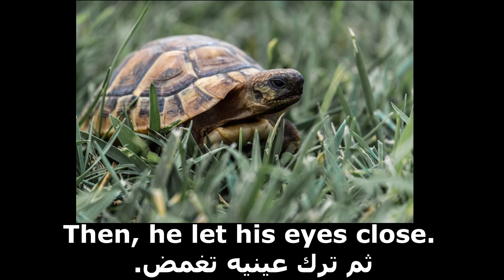قصّة انجليزيه | The Big Race | Unit 15 | 4000 Essential English Words Level 1 - A1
تعلم اللغة الانجليزية من خلال قصة قصيرة ومسلية بالصوت والصورة «السباق الكبير» قراءة  عبد الرحمان ذكير
story in english - text traduction from english to arabic
4000 Essential English Words 1 – Level 1 🔥 Unit 15 -  The Big Race
traduction english arabic
في هذا الفيديو سوف نتعلم جمل إنجليزية بطريقة جيدة وممتعة من خلال قصة قصيرة ومضحكة ومسلية. إنها طريقة مبتكرة ومفيدة لتعلم وإتقان الإنجليزية أونلاين ومجاناً بالصوت والصورة. هذا الدرس هو  من القصة.
Learn English Kids Story in English The Big Race Level 1
السباق الكبير
A dog saw a group of animals across the road. He walked over to meet them.
“What are you doing?” he asked them.
“I just sold them tickets to a race between the rabbit and the turtle,” the duck
responded.
This news excited the dog. He felt fortunate that he happened to be there. “I
don’t have anything to do today,” the dog said. “I want to buy a ticket, too.”
The dog sat down to observe the race. The race would be extreme. It would be
many kilometers in length. The rabbit and the turtle stood next to each other.
They waited for the race to start. The dog wondered why the turtle agreed to run
against the rabbit. Being fast was not a characteristic of turtles. The rabbit was
going to win easily.
Suddenly, the race began. The rabbit ran extremely quickly. The turtle walked
slowly. After a minute, the rabbit looked back. He saw that the turtle was far
behind him and was breathing quickly because he was so tired. The rabbit
smiled and slowed to a walk.
A minute later, the rabbit said, “I’m winning, so I’ll take a rest.” He sat and
began to consume some grass. Then, he let his eyes close. He wasn’t the winner
yet. But there was no risk of him losing the race. He went to sleep.
Hours later, a loud sound woke him. All of the animals were yelling and looking
at the field. He felt fear for the first time. The turtle was almost at the finish line.
Now, the rabbit realized his mistake. But the race was over. He gave the turtle an
opportunity to win, and the turtle took it. The duck handed
the turtle his prize. It was the happiest day of the turtle’s life.
The dog was happy for the turtle. “He isn’t fast,” the dog
thought. “But he tried his best and did
something great.”
رأى كلب مجموعة من الحيوانات عبر الطريق. مشى للقائهم.
"ماذا تفعل؟" سألهم.
"لقد بعتهم للتو تذاكر لسباق بين الأرنب والسلحفاة ،" البطة
أجاب.
أثار هذا الخبر الكلب. لقد شعر بأنه محظوظ لأنه كان هناك. "أنا
قال الكلب "ليس لدي أي شيء تفعله اليوم". "أريد شراء تذكرة أيضًا."
جلس الكلب لمراقبة السباق. سيكون السباق متطرفًا. سيكون من
عدة كيلومترات. وقف الأرنب والسلحفاة بجانب بعضهما البعض.
انتظروا بدء السباق. تساءل الكلب عن سبب موافقة السلحفاة على الجري
ضد الأرنب. لم تكن السرعة من سمات السلاحف. كان الأرنب
سوف تفوز بسهولة.
فجأة بدأ السباق. ركض الأرنب بسرعة كبيرة. مشيت السلحفاة
ببطء. بعد دقيقة ، نظر الأرنب إلى الوراء. رأى أن السلحفاة كانت بعيدة
خلفه وكان يتنفس بسرعة لأنه كان متعبًا جدًا. الأرنب
ابتسم وتباطأ في المشي.
بعد دقيقة ، قال الأرنب ، "أنا أفوز ، لذا سأرتاح." جلس و
بدأت تستهلك بعض العشب. ثم ترك عينيه تغمض. لم يكن الفائز
حتى الآن. لكن لم يكن هناك خطر من خسارته السباق. ذهب للنوم.
بعد ساعات ، أيقظه صوت عالٍ. كانت جميع الحيوانات تصرخ وتنظر
في الميدان. شعر بالخوف لأول مرة. كانت السلحفاة على وشك الانتهاء.
الآن ، أدرك الأرنب خطأه. لكن السباق انتهى. أعطى السلحفاة
فرصة للفوز ، وأخذتها السلحفاة. سلمت البطة
السلحفاة جائزته. كان أسعد يوم في حياة السلحفاة.
كان الكلب سعيدا للسلحفاة. الكلب ليس سريعًا
معتقد. "لكنه بذل قصارى جهده وفعل
شيء عظيم. "